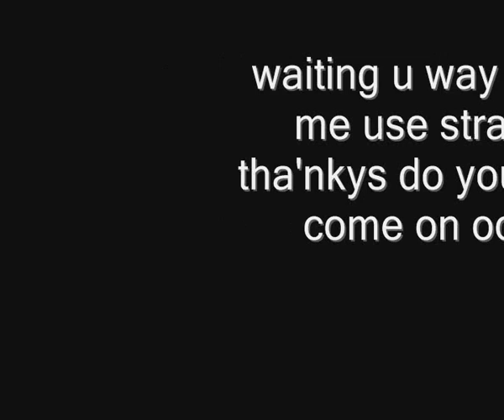Katy Perry Magic Love Music Official Song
Katy Perry Magic Love Music Official Song Video